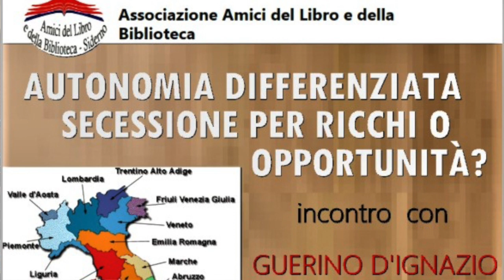SIDERNO - Incontro con il Prof. Guerino D'Ignazio sull'Autonomia Differenziata (by EL)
SIDERNO - Incontro con il Prof. Guerino D'Ignazio sull'AUTONOMIA DIFFERENZIATA.